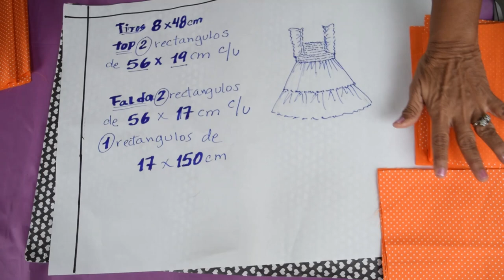DIY - Como hacer vestido de niña fácil y rápido